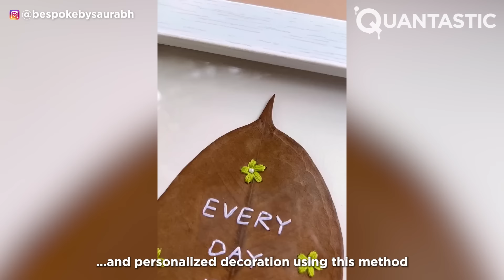10 Minutes of Amazing Relaxing Art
Indulge in a 10-minute journey of pure tranquility with our compilation of soothing and mesmerizing art pieces. Let the gentle strokes of colors and serene visuals wash away your stress and transport you to a realm of relaxation and serenity. Unwind, breathe, and let the beauty of art embrace your senses.

Thumbnail image 1:
ZAHID AKRAM
In the thumbnail picture, you can see Zahid employed a smooth writer pen, textured paper, and shiny metallic ink to create beautiful words. We find the artwork relaxing and satisfying. If you're interested, take a look at his social media for more of his calligraphy and logo design creations.

Thumbnail image 2:
In this thumbnail image, we've selected a beautiful sky resin piece featuring blue-green tones with swirls and bubbles. We love how it lets us kick back and savor life.

Visit her pages and you can buy printable coloring pages and original watercolor illustrations here!